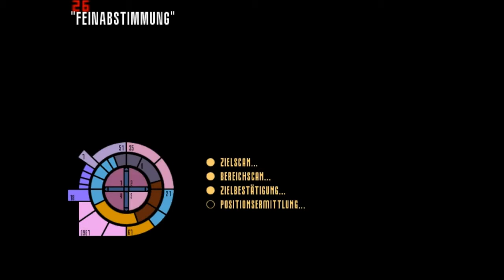Star Trek Voyager Elite Force auf Deutsch vom Doc #27 Das klingt wie R2D2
Nach langer Zeit habe ich jetzt wieder einen Weg gefunden Videos Hochzuladen!
Danke für eure Gedult ^^.